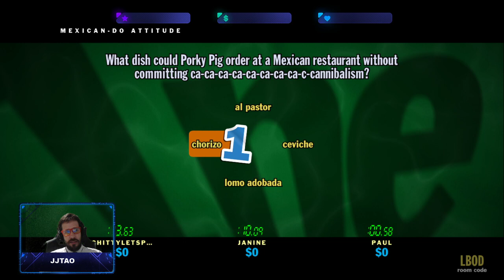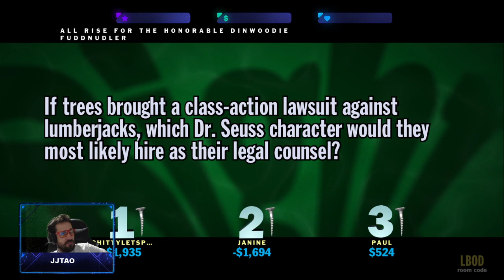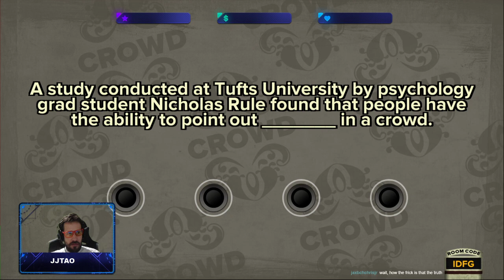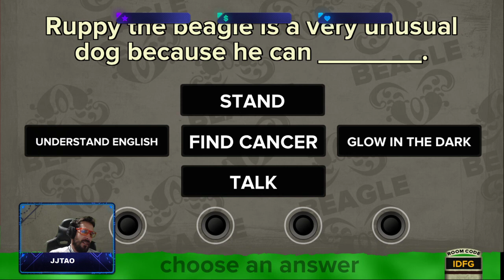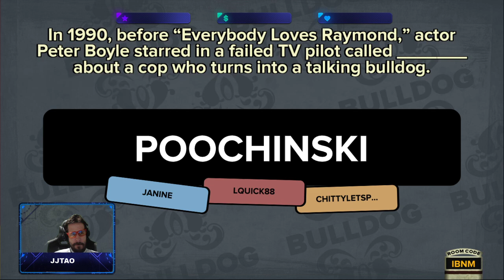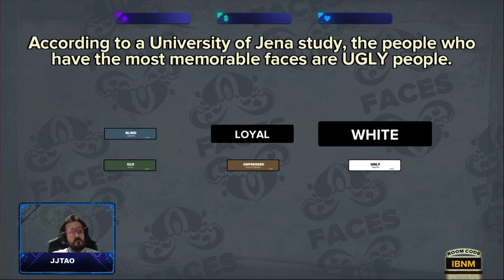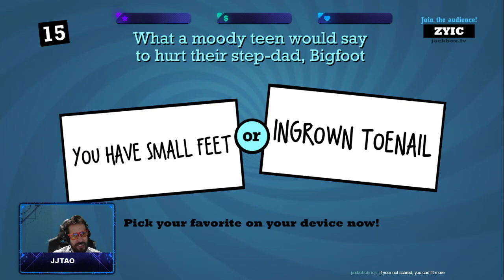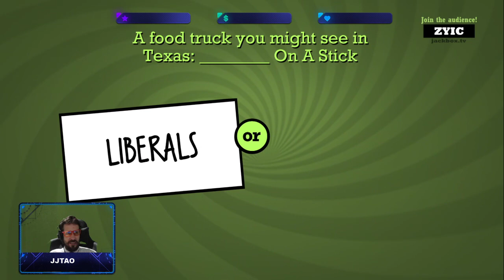Jackbox Trivia Night | Play On Chat With Your Cell | Highlights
Join us every wednesday on Twitch to play Jackbox Games.